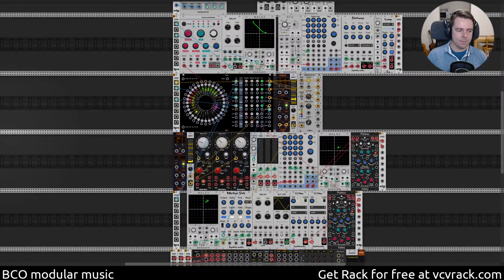BCO - rose lemonade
Creating modular music with VCV Rack.